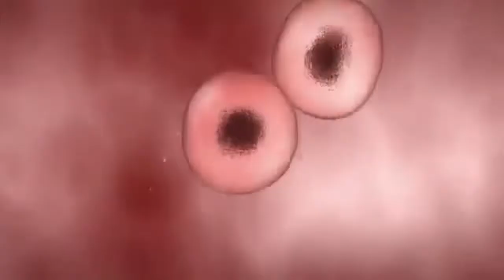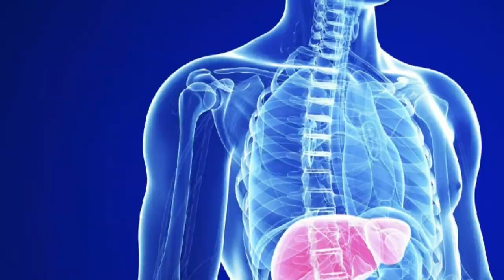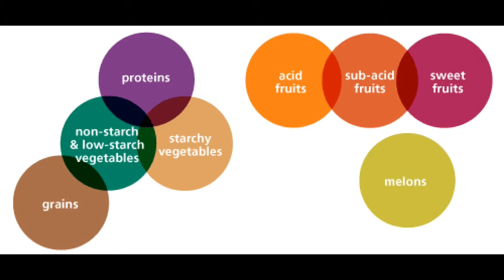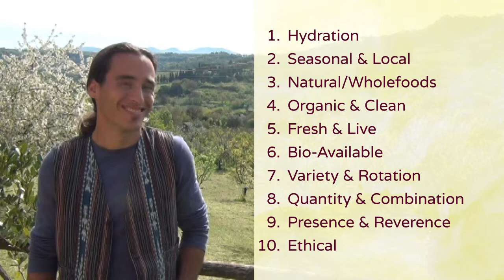10 Regenerative Nutrition Tips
Learn how this real-food nutrition approach reconnects the health of people and the planet through food.

Join the REgeneration: Grow Nutrition for Personal & Planetary Transformation

-- Discover how Food Affects your Health, this Planet and what You Can do About it!